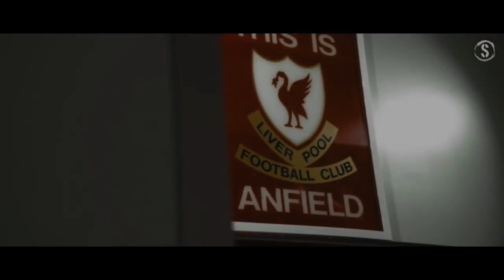UEFA CHAMPIONS LEAGUE 2019 FINAL PROMO